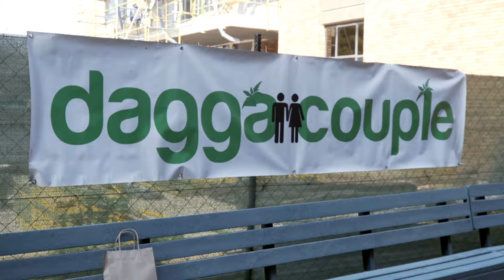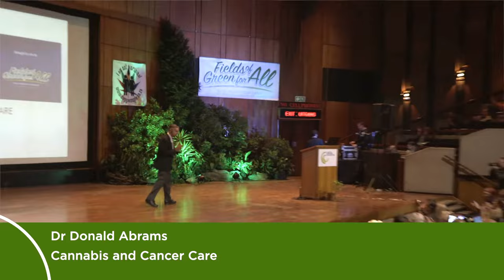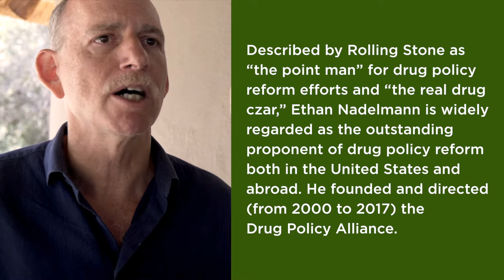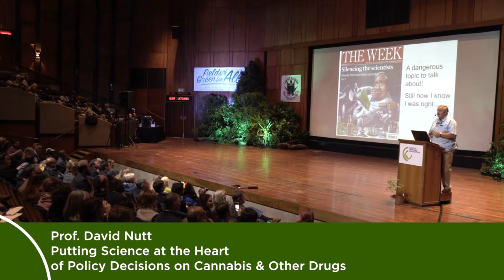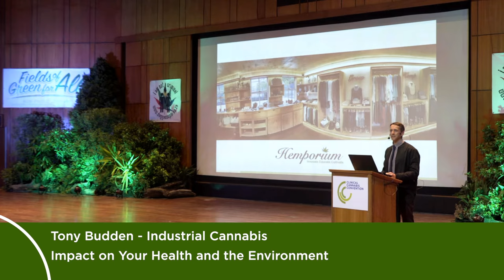Clinical Cannabis Convention HD 1080p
A look at some of the professionals presenting the case for Cannabis at the Clinical Cannabis Convention held in Johannesburg, 5 Aug 2017